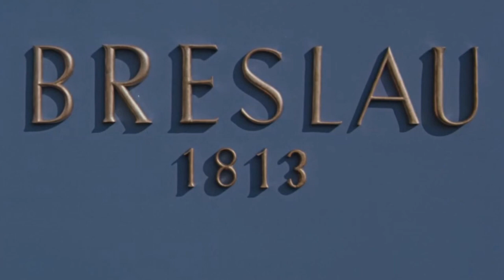Theodor Körner 1813 - Bundeslied vor der Schlacht - Ahnungsgrauend, todesmutig - Das Volk steht auf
Theodor Körner 1813
Bundeslied vor der Schlacht
Ahnungsgrauend, todesmutig
Das Volk steht auf